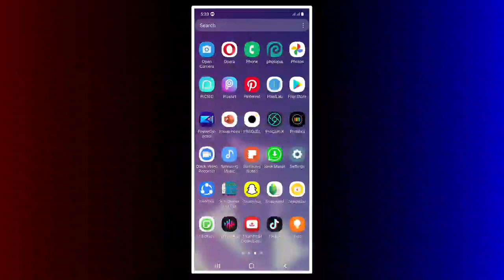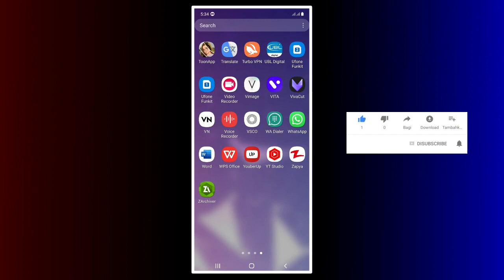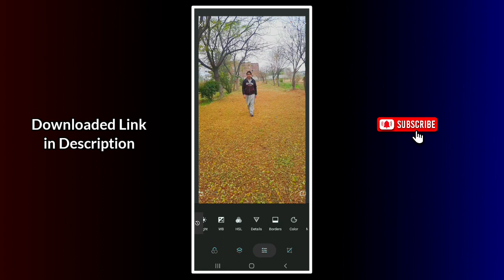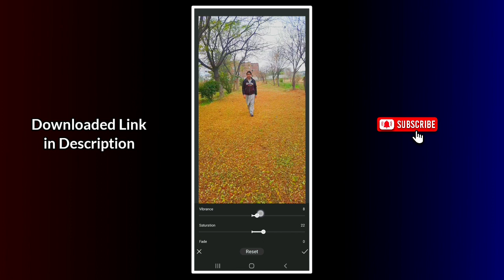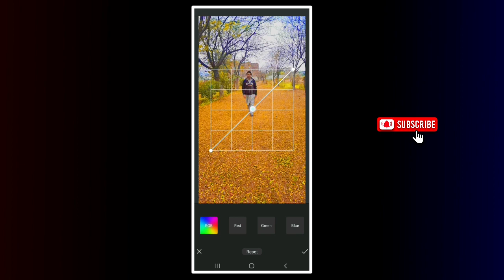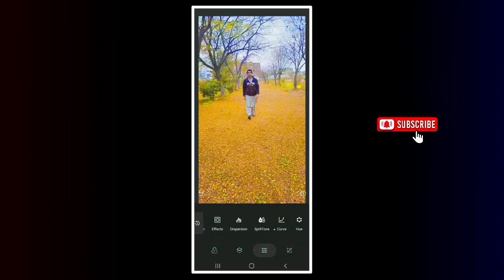Android Camera Video Editing Colour Grading App 2022 | CINEMATIC Colour Grading Video Editing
Best Android Apps in 2022 For Video Editing Colour Grading Video Editing Apps IPHONE Video Editing in android Iphone Video Effect for Android Best Iphone Camera Filter for Android